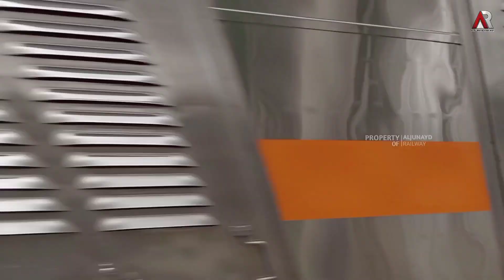SERUUU LURRR..!! Ini Tempat Paling Mantap Kalo Jegat KAJJ - JPL 111 Petak Stasiun Cikarang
Kali ini saya hunting di JPL 111 Petak Stasiun Cikarang tempat paling mantap buat nyaksiin momen berbagai jenis KAJJ Melintas mantap lah pokoknya hehe... Mau tau kelanjutannya??? TONTON VIDEONYA SAMPAI HABIS

𝙼𝚘𝚑𝚘𝚗 𝚖𝚊𝚊𝚏 𝚓𝚒𝚔𝚊 𝚊𝚍𝚊 𝚔𝚎𝚜𝚊𝚕𝚊𝚑𝚊𝚗 𝚊𝚝𝚊𝚞 𝚔𝚎𝚔𝚞𝚛𝚊𝚗𝚐𝚊𝚗 𝚝𝚎𝚛𝚔𝚊𝚒𝚝 informasi yang kurang tepat 𝚍𝚒𝚍𝚊𝚕𝚊𝚖 𝚟𝚒𝚍𝚎𝚘 𝚝𝚎𝚛𝚜𝚎𝚋𝚞𝚝, 𝚖𝚘𝚑𝚘𝚗 𝚍𝚒𝚔𝚘𝚛𝚎𝚔𝚜𝚒 𝚍𝚒𝚔𝚘𝚕𝚘𝚖 𝚔𝚘𝚖𝚎𝚗𝚝𝚊𝚛.